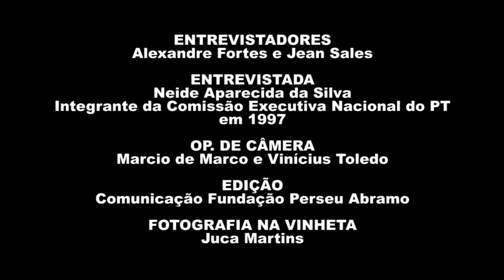Neide Aparecida da Silva | História Oral: PT 40 Anos | Chamada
Assista a trechos da entrevista de Neide Aparecida da Silva, gravada em 11/03/2021. Essa entrevista é parte do projeto "História Oral – PT 40 anos" da Fundação Perseu Abramo, com depoimentos de integrantes das primeiras Comissões Executivas Nacionais do PT. O projeto reuniu 41 depoimentos, que agora compõem o acervo de história oral da FPA e que podem ser acessados na íntegra